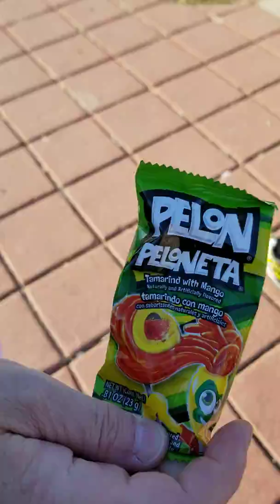Gummy candy and worm